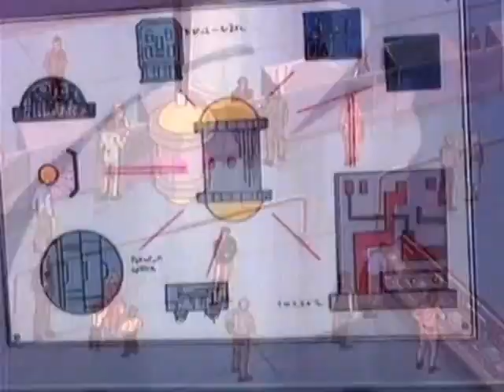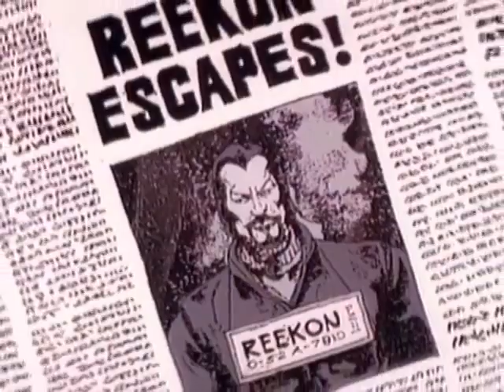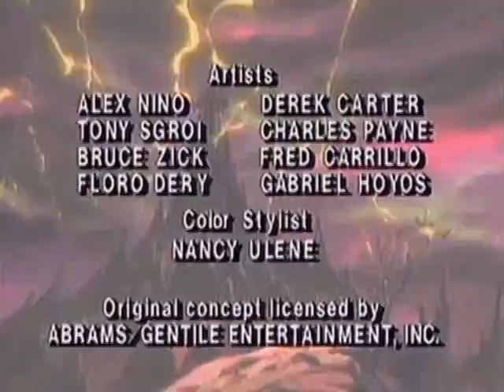Visionaries Ep. 12 - Honour Among Thieves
Merklynn gives the Spectral Knights a magic crystal which will warn them of impending danger. But Darkstorm soon learns that the crystal can be neutralized by an enemy who is wearing a "Cloak of Concealment". After Reekon infiltrates New Valarak and steals the crystal, Ectar and Arzon are forced into a dangerous game of subterfuge in order to get it back.